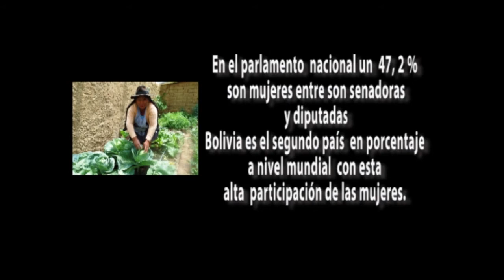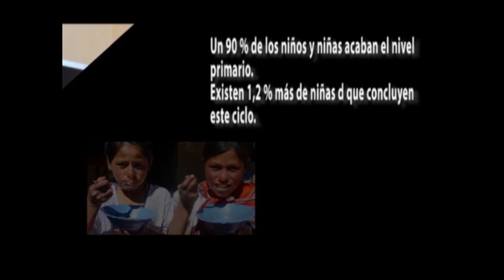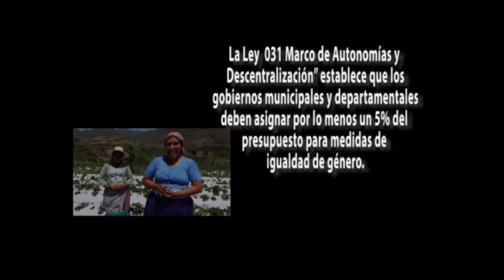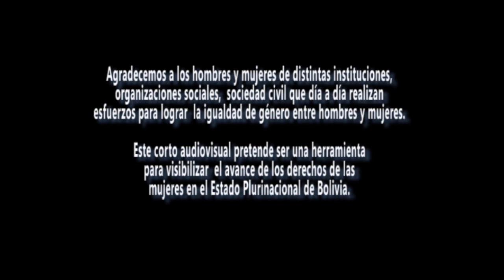Mujeres actoras para el Vivir Bien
Video institucional de la Representación de la FAO en Bolivia en conmemoración por el Día Internacional de la Mujer, en el que autoridades, asambleístas, dirigentes de organizaciones sociales y mujeres conmemoran el 8 de marzo, además de mostrarse datos de avances de los derechos de las mujeres.